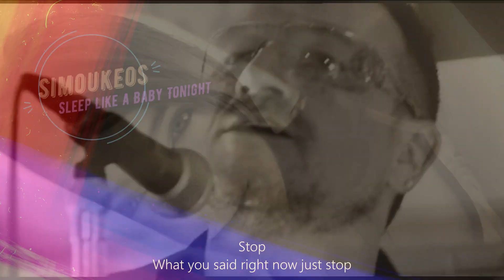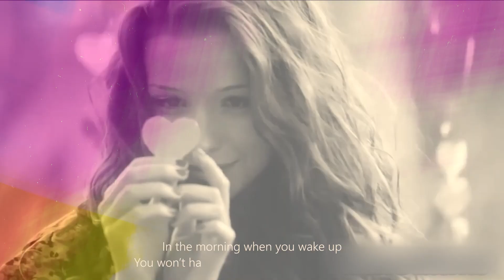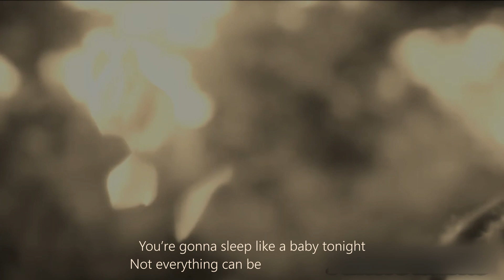U2 - 😴 Sleep" like a Baby" Tonight"😴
😴 Sleep" like a Baby" Tonight"😴 No, 🎶 not everything can be so Black" and White"💚🤍🧡